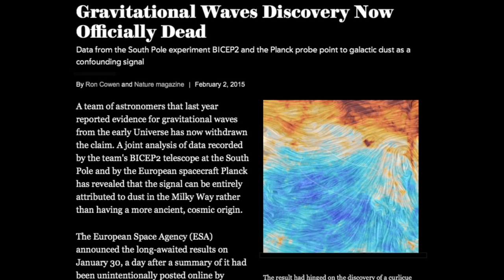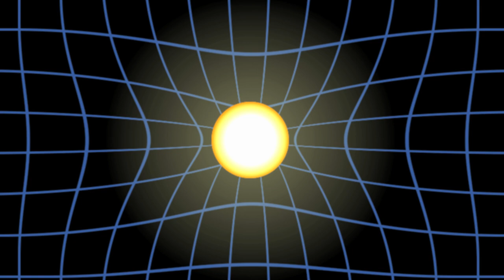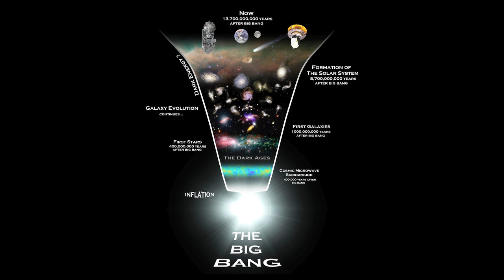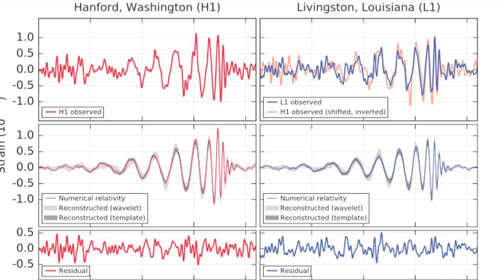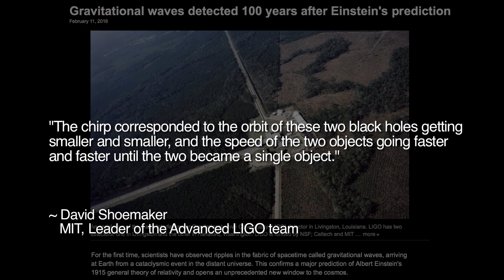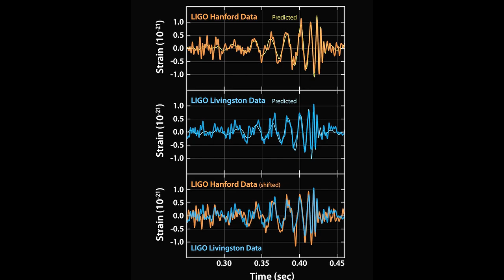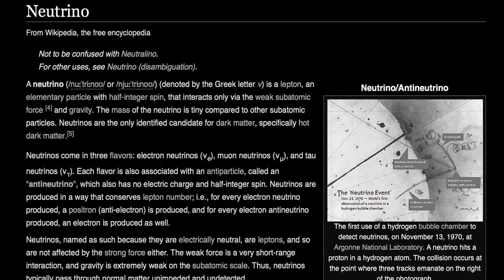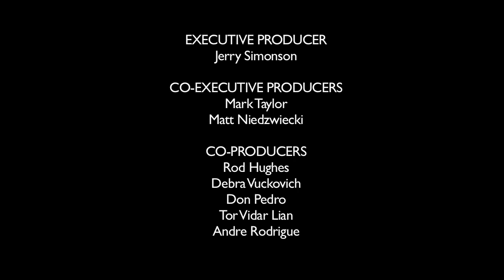Wal Thornhill: An Examination of "Gravitational Waves" | Space News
On February 11, 2016, a team of scientists announced the "discovery" of gravitational waves, or so-called ripples in space/time. Science media have proclaimed the purported discovery a confirmation of a prediction of Einstein's General Theory of Relativity. In this Space News, physicist Wal Thornhill begins our coverage of the issue with a skeptical examination of the "discovery" -- a skepticism thus far startlingly absent in science media.